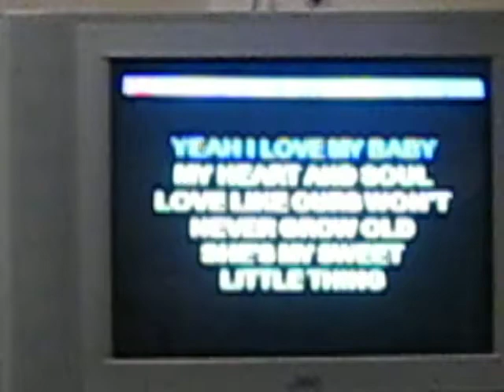"Pride and Joy" by Stevie Ray Vaughn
Aaron rocks the house party!